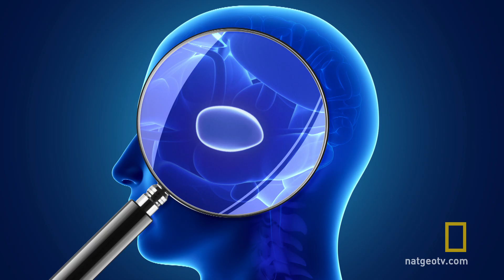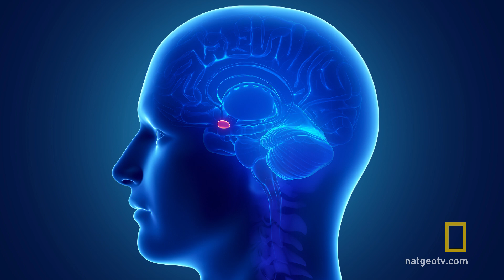Existential Auction | Brain Games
They say that everything has a price. But what about your beliefs?